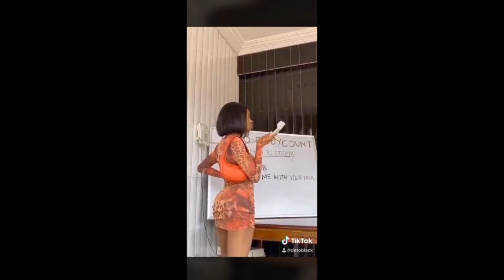ASKING GUYS QUESTIONS GIRLS ARE TOO AFRAID TO ASK!!! PT 2*A must watch*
Heyy Youtube!! I’m back with anotherw video and it’s an ASKING GUYS QUESTIONS ARE TOO AFRAID TO ASK!!

Everyone’s social media ⤵️